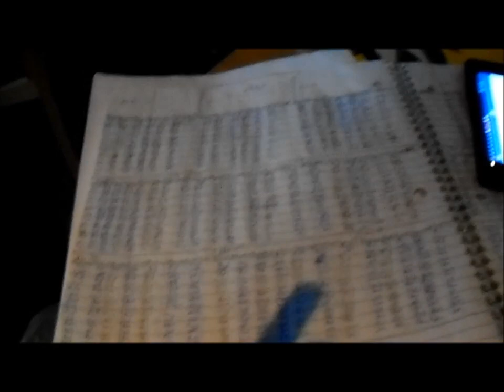Falcons defeat texans 48-21 crow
Congrates to atlanta 4-0 did your thing